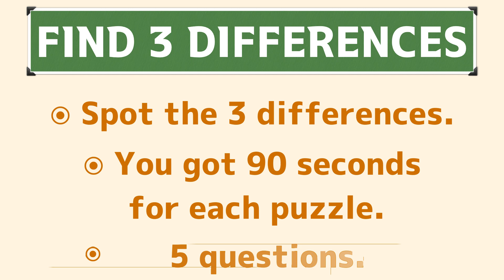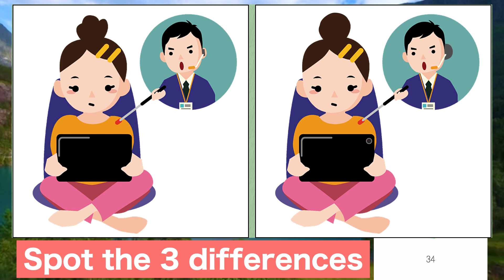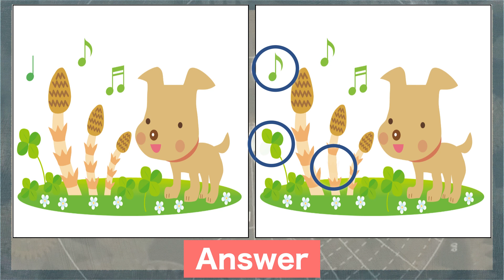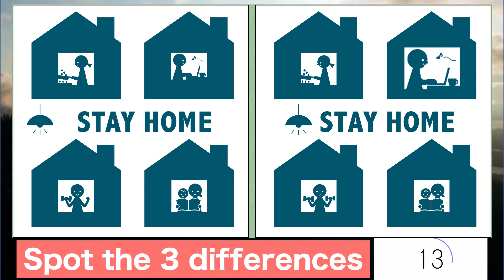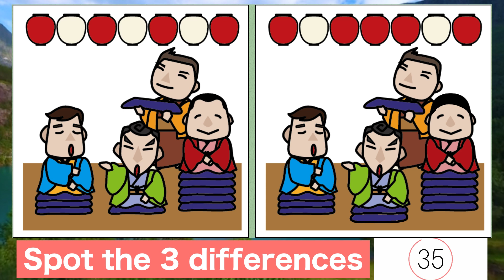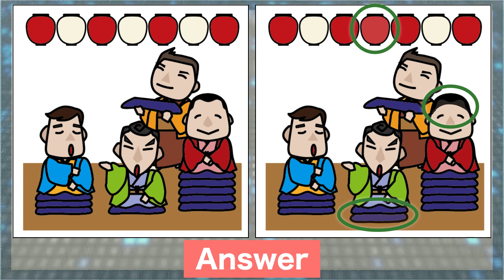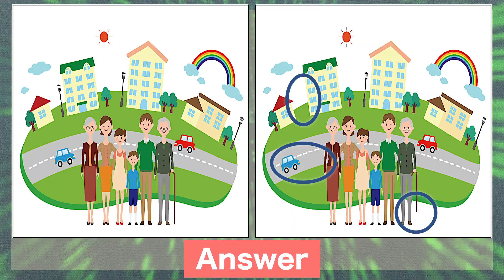Find the difference|Japanese Pictures Puzzle No220